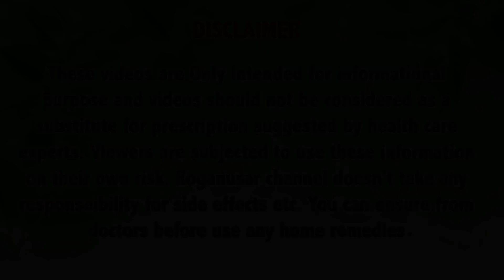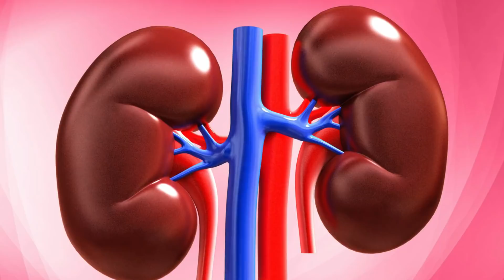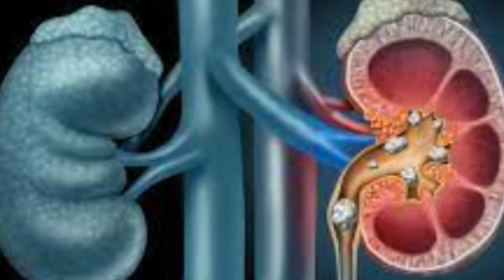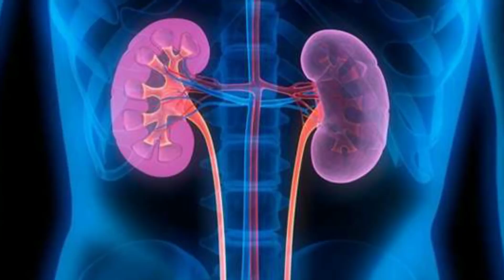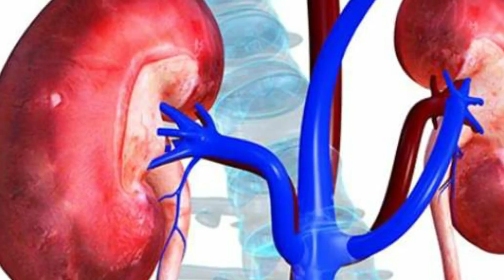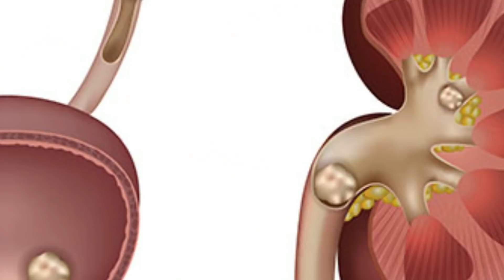पानी में बस ये 1 चीज मिलाकर लगा लो किडनी इतनी साफ़ हो जाएगी देखकर चौंक जाओगे - Kidney Detox